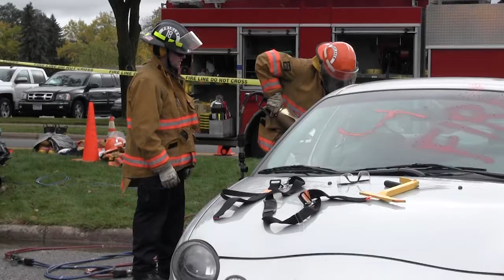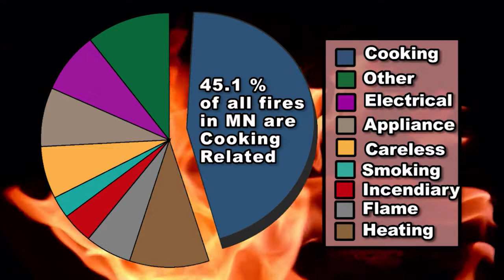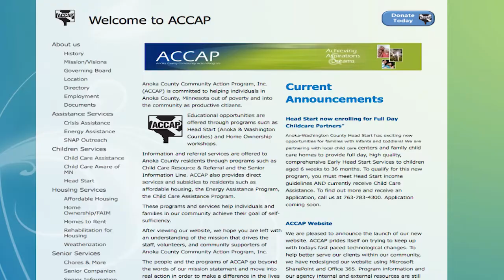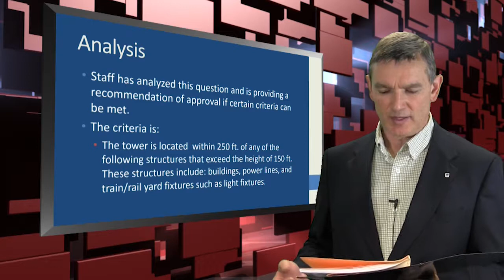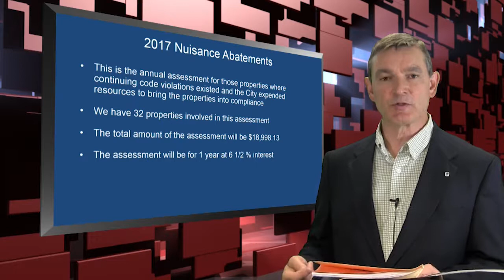Community Connection November 2017 (Fridley MN)